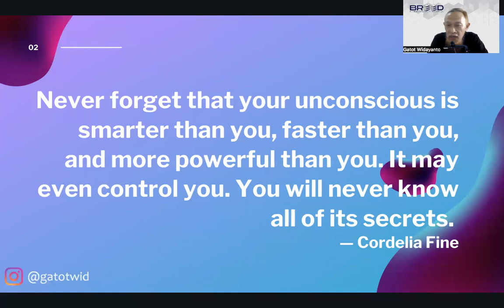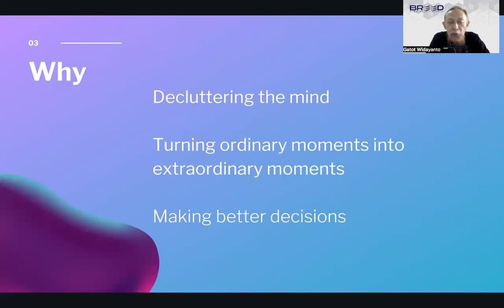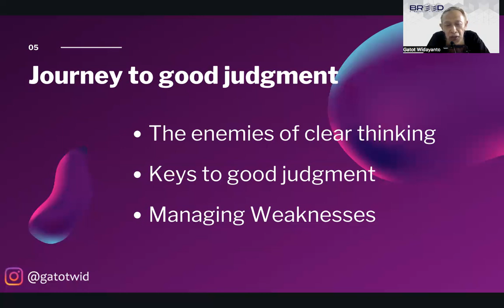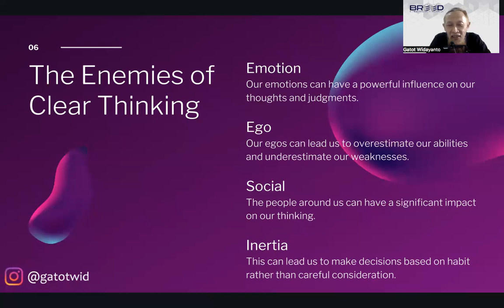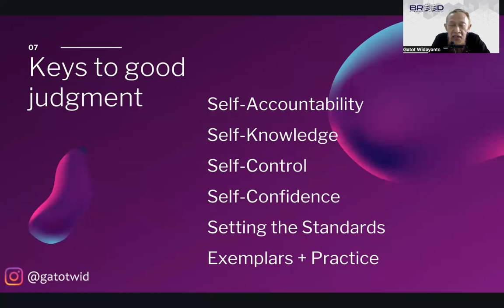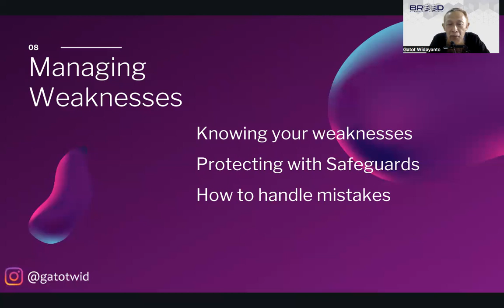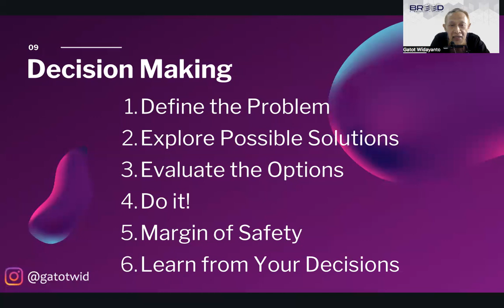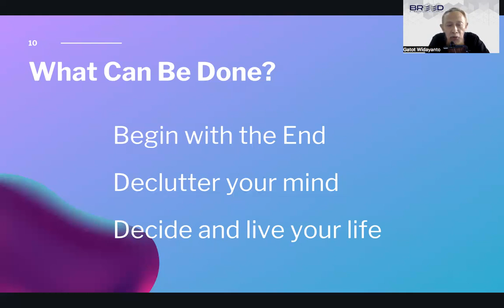Pratinjau Buku: Clear Thinking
Video singkat ini saya buat karena saya baru saja selesai membaca buku ini yang saya mulai bacanya sejak 2 Desember tahun 2023 yang lalu. Jadi memang relatif baru dan Saya berharap kalau nanti ternyata akan dibahas lagi di dalam forum Reboan BREED mungkin akan saya buat beberapa tambahan.

Buku ini pada dasarnya membahas mengenai bagaimana kita bisa mencapai good judgement Dan juga bagaimana kita membuat keputusan yang detailnya saya uraikan dalam video ini. Semoga bermanfaat.

Salam,
GW 25/12/2023